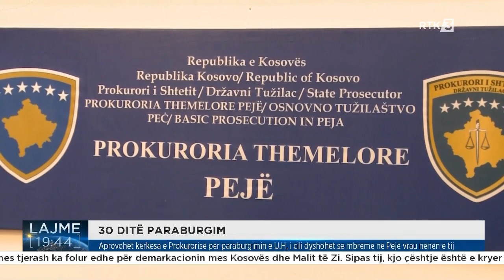Aprovohet kërkesa e Prokurorisë për paraburgimin e U.H, i cili dyshohet se mbrëmë në Pejë vrau nënën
Follow RTK:

Aprovohet kërkesa e Prokurorisë për paraburgimin e U.H, i cili dyshohet se mbrëmë në Pejë vrau nënën e tij